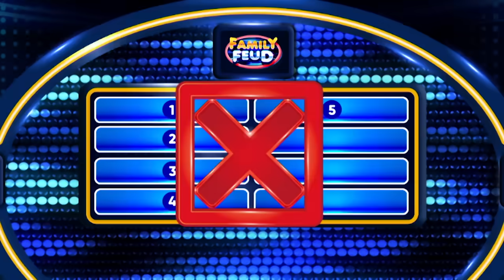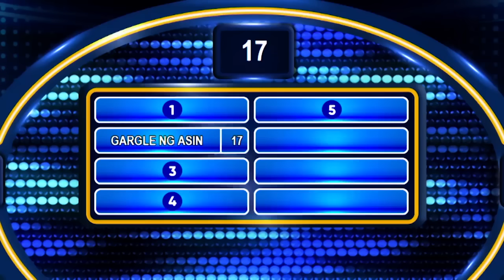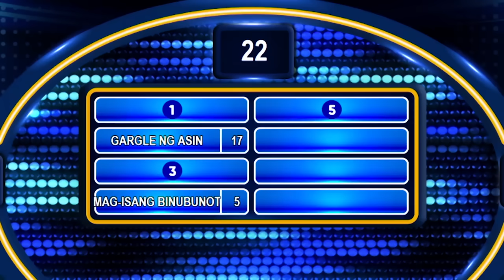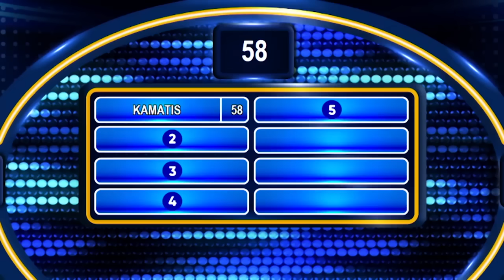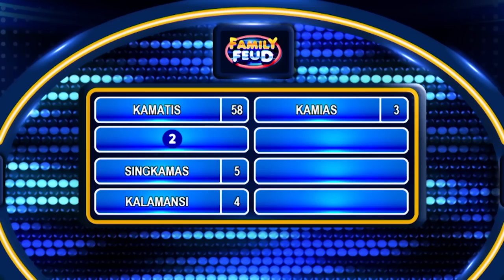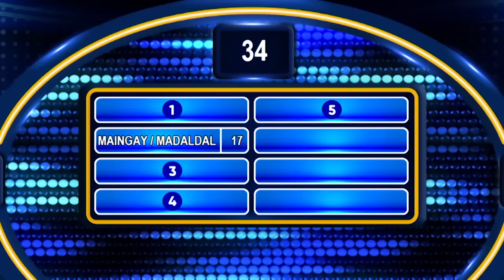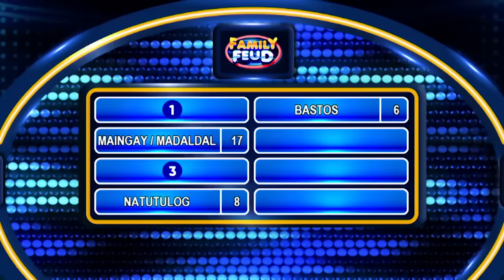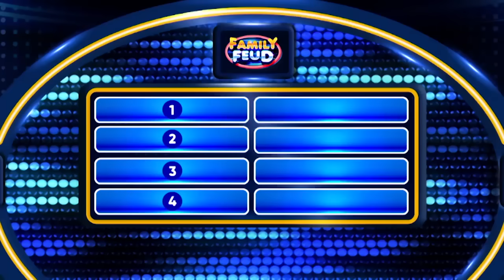Family Feud Philippines: Martinez Family vs. Team Celebrikids | FULL EPISODE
Ang pamilya ng mga panalo sa online selling naman ang haharap sa hulaan ng top survey answers. Pero panalo pa rin kaya sila laban sa Team celebrikids?